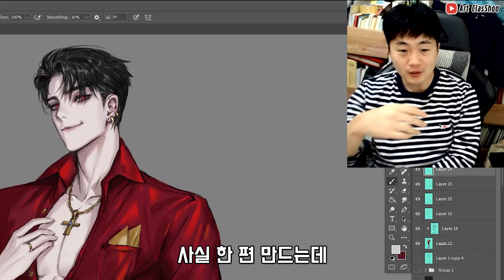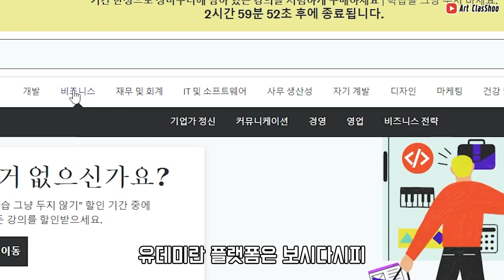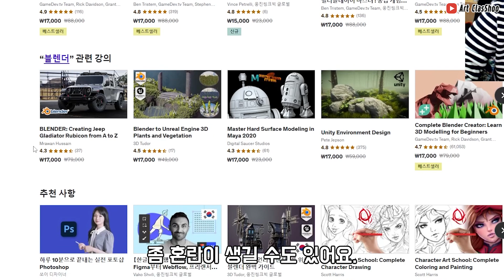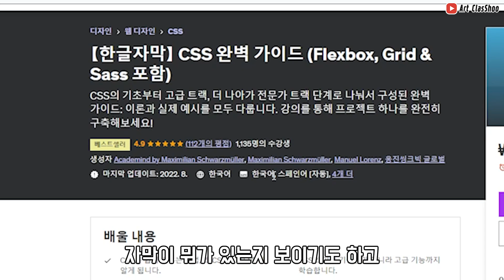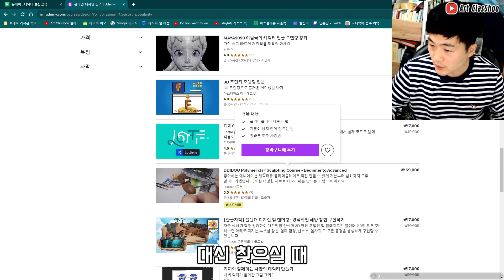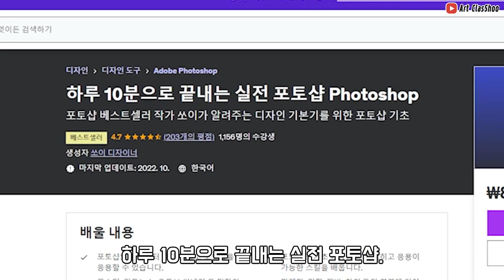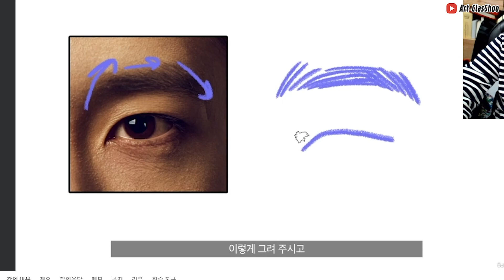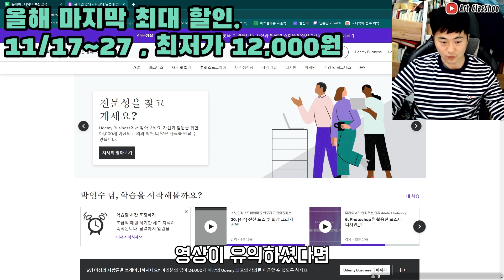가성비 최고의 동영상 플랫폼 소개드립니다! / 유데미 Udemy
'개발, IT, 프로그래밍부터 ChatGPT, 마케팅, 데이터 사이언스, 디자인, 비즈니스, 재무/회계, 자기계발과 취미까지 다양한 카테고리의 강의들을 최저 12,000원으로 구매하시고 평생 소장 하세요!'

이 영상은 후원을 받아 제작된 영상입니다 ^^

하루 10분으로 끝내는 실전 포토샵 Photoshop

초보 일러스트레이터를 외주자로 끌어올리는 유용한 센스와 기술 전수 (+템플릿 무료 제공)

디자이너가 알려주는 알짜 Adobe Photoshop (초급)